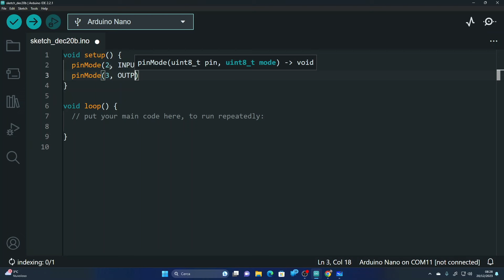Come usare il PIR HCSR501 con Arduino - Video 819